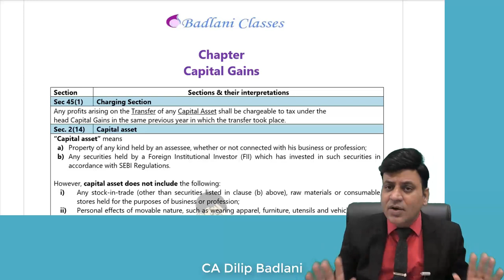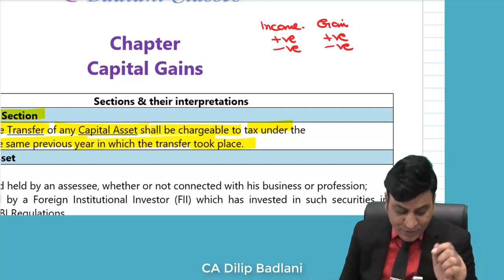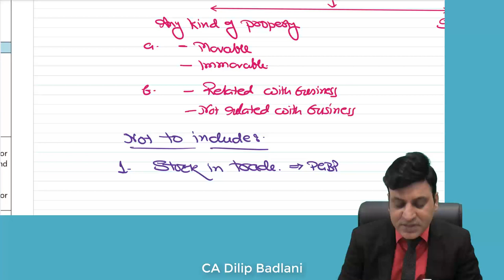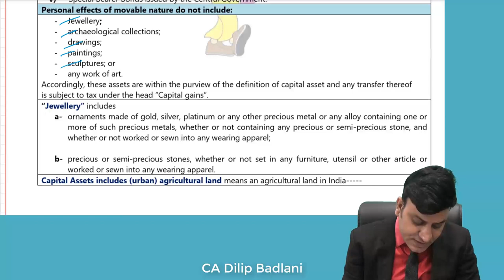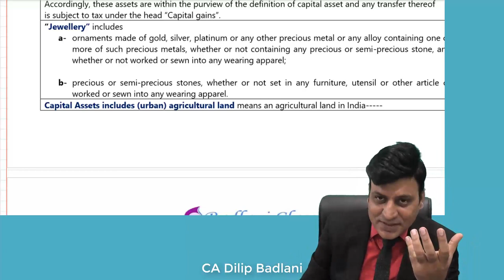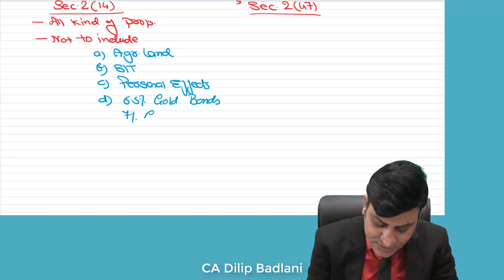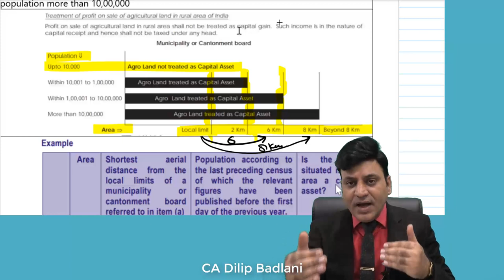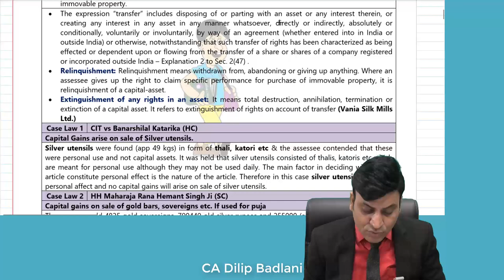Income Tax: Capital Gains: Lecture 1: CA I CS I CMA I Professionals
To Buy DVDs / Pen Drive contact at :
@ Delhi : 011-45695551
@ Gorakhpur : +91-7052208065